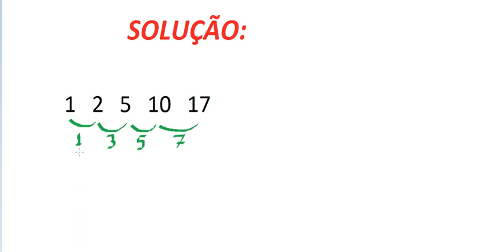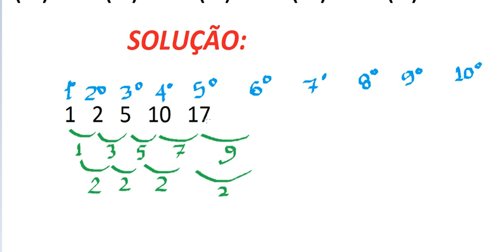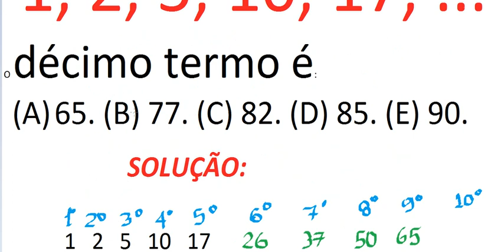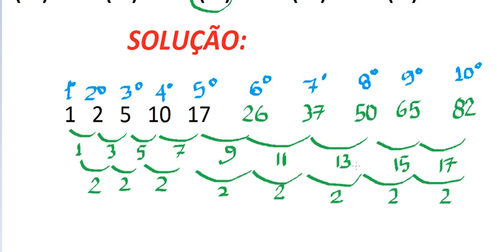Curso Raciocínio Lógico Sequência e números Teste Psicotécnico Detran Concursos Numeração sequencial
VídeoAula do Curso de Raciocínio Lógico Matemático Quantitativo. RLM. Sequenciação de números letras e figuras. Exame ou Teste Psicotécnico ou psicológico de Raciocínio abstrato para Detran, concursos públicos e testes de admissão em empresas. Lei de formação da sequência. Padrão sequencial. Psicometria. Teste de Raven ou Exame ou Teste das Matrizes Progressivas. Figuras geométricas planas ou bidimensionais e espaciais ou tridimensionais. Test de Raven resuelto completo solucionado. Raciocínio lógico com imagens de retângulos coloridos. Princípio Fundamental da Contagem. Progressão aritmética de segunda ordem. PA.

Concurso público para provimento do Cargo: Procurador Municipal; Ano: 2016; Órgão: Prefeitura de Itupeva/SP; Instituição ou entidade da comissão da banca examinadora: BIORIO Concursos; Nível: Superior) QUESTÃO 13. Observe os cinco primeiros termos de uma sequência:
1, 2, 5, 10, 17, ...